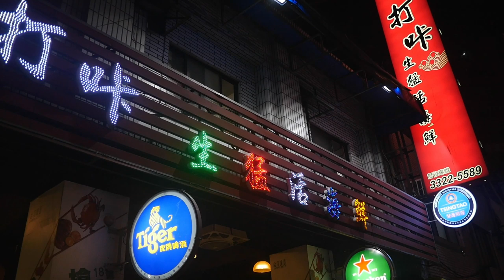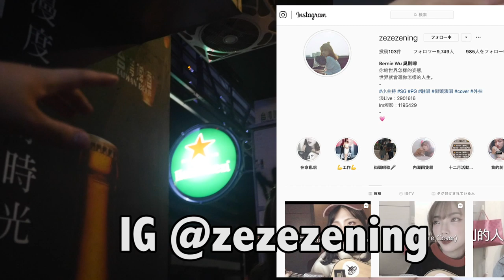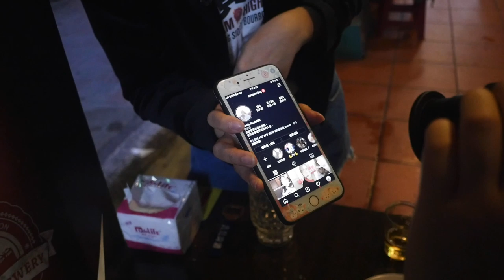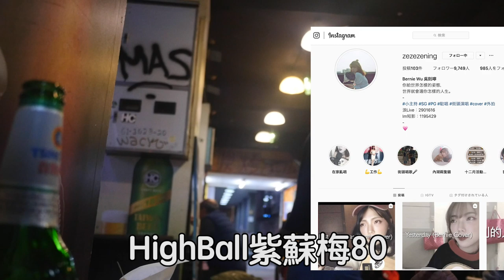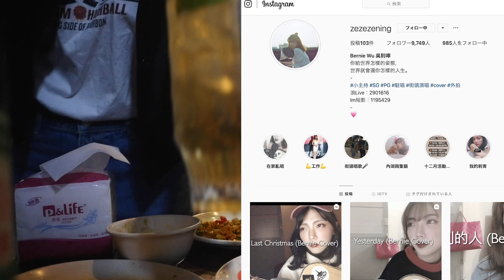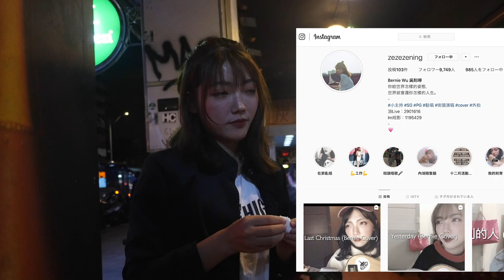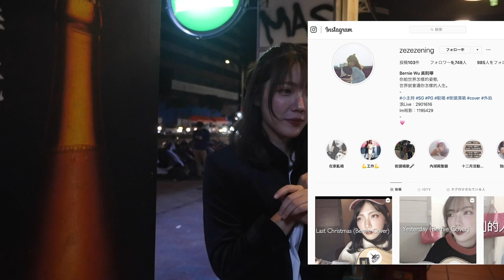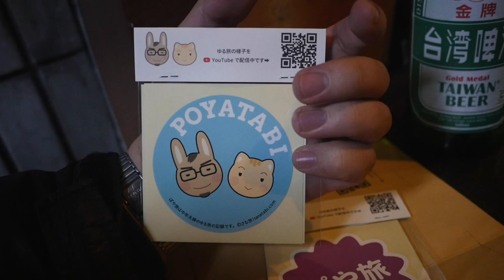台灣熱炒🇹🇼日本100kg胖子🇯🇵愛吃酥炸鮮蚵200龍珠180老皮嫩肉120空心菜100在熱炒認識好正的台灣美女🇹🇼吳則嚀Bernie Wu！路邊歌手！ft. ぽや旅さん 打咔生猛活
コラボしたYoutuber
打咔生猛活海鮮 ★3.7(2,405)
📍台北市中正區羅斯福路一段43號
⏰16:00-02:00
老皮嫩肉120 (豆腐) Wrinkly Old Man Tofu 炸的雞蛋豆腐 揚げた卵豆腐
空心菜100
鮭魚生魚片220 (サーモン刺身)
18天啤酒🍺100 Taiwan
金牌啤酒🍻80 Taiwan
Tiger啤酒🍻80 Singapore
【WANT】
PANASONIC S1H

相機： Panasonic Lumix GH4＋CANON EOS 60D
喜歡：喝酒、美食、旅遊、看小說（森博嗣、村上春樹）

▼ 撮影機材
■Panasonicミラーレス一眼 /メインカメラ
LUMIX GH4

EOS60D
■マイク
■ドローン
DJI Spark /お手軽ドローン
■ジンバル
Zhiyun Smooth Q /iPhone用
■三脚